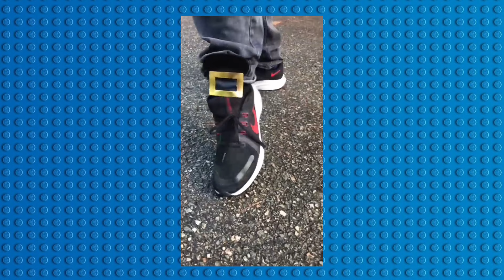Guess the Memes by SONG | Grimace , Ishowspeed Youtuber , Barbie ...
Can you guess all the Memes from the video? Let's check it out, send it to friends and find out who knows more about memes!